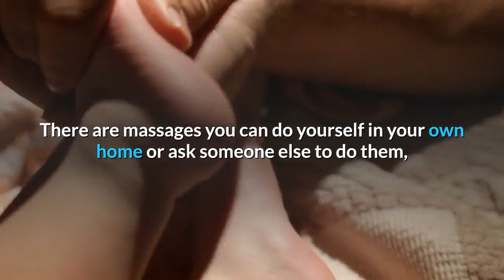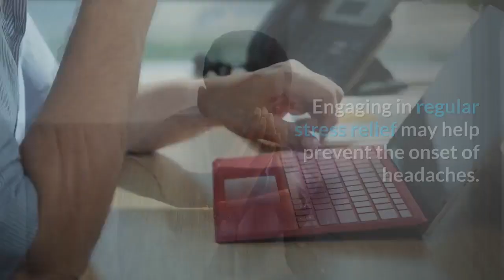Natural Approach to Headache.Natural remedys for headache#home remedys for headache#sakit sa ulo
A Natural Approach to Headache Relief Headaches can be debilitating at worst and a nagging inconvenience at best. They can affect work and school productivity, and a bad headache can simply put you out of commission, no matter what your vocation. Taking medications can help relieve pain, but some of these pain relievers have side effects (such as stomach pain) and, if taken over too long a period, pain relievers can cause a rebound effect (in the form of another headache) when you stop taking them. Some of the common causes of headaches are muscle tension, dilation and constriction of the blood vessels in the brain, food sensitivities, and hormone fluctuations. Once you've seen your health care practitioner and have ruled out anything serious, there are some natural approaches to headache relief that you can try.

1. Cramp Bark (Vibernum opulus) As the name of the herb suggests, Cramp bark helps alleviate muscle tension and cramps. Vibernum prunifolium is also sold as "Cramp bark," but it is generally used to relieve uterine cramping. Cramp bark (Vibernum opulus) is touted as a prevention and treatment for muscle tension headaches. It is generally taken in capsule form, but a tea made from the bark can also be taken.

2. Massage The relaxing effect of massage can help ease muscle tension and increase circulation, both of which might help a headache. There are massages you can do yourself in your own home or ask someone else to do them, or you can go to a professional for headache relief and prevention.

3. Chiropractic Muscle tension can cause bone and joint misalignment, say chiropractic practitioners, and then the misalignment exacerbates the muscle tension as muscles work to pull the bones back into alignment. Getting an adjustment at a chiropractor can bring almost instant headache relief, and seeing the chiropractor regularly (say once a month) can help stave off future headaches.

4. Feverfew This daisy-like little flower is considered by some herbalists to be a very effective remedy for headaches, particularly migraines. While there are many ways to take it, capsules are probably the easiest and have the fewest side effects. You can take feverfew regularly to prevent migraine attacks.

5. Willow You might have heard of white willow for pain relief; but actually, various willow (Salix) species can help relieve pain. The precursor to aspirin, the inner bark of the white willow can provide pain relief for headaches. It also has an anti-inflammatory effect. White willow (and other willow bark) is usually taken in capsules.

6. Stress Management It's generally understood that stress and headaches are interconnected. Engaging in regular stress relief may help prevent the onset of headaches. Stretching, meditation, Yoga, Pilates, and other methods can help align the body and reduce stress.